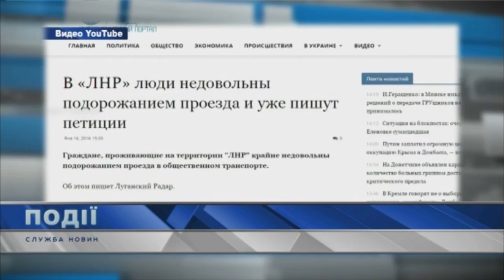В оккупированных Алчевске, Свердловске и Луганске люди устроили массовые бунты против незаконной вла